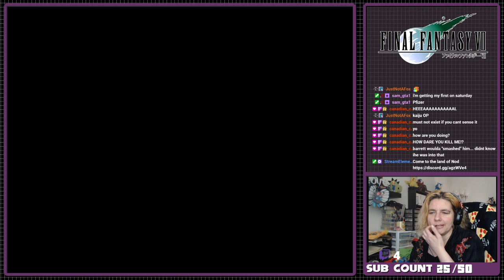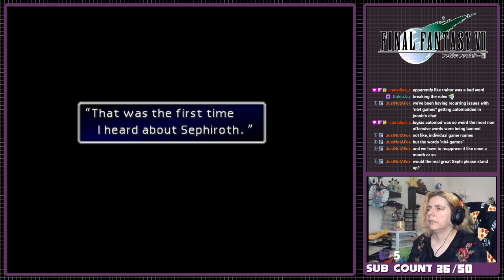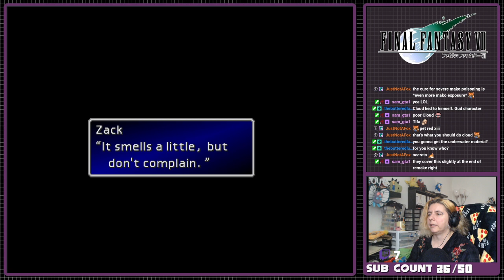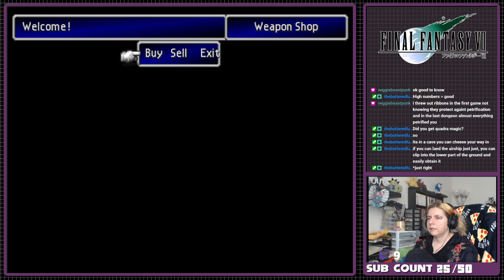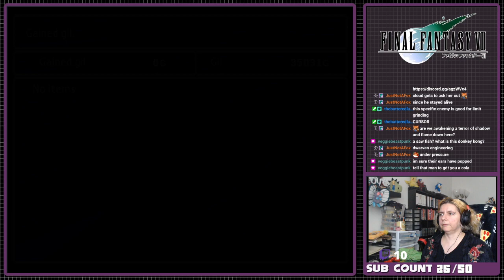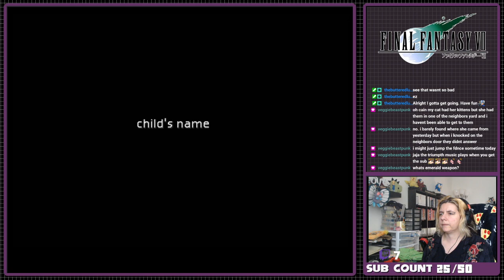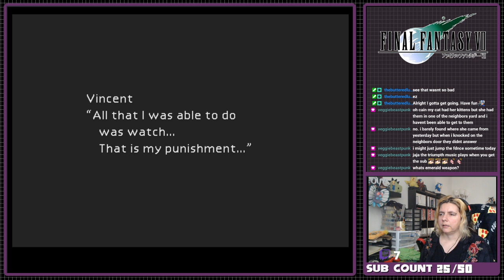Final Fantasy 7 - deep dive into the mind - playing for those that have never played before.